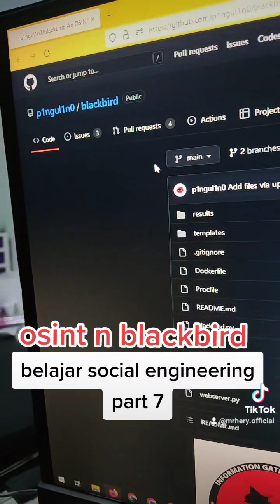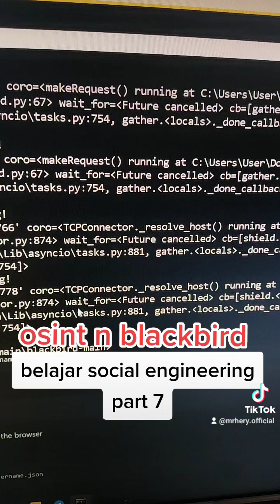Social Engineering Part 7 - OSINT & BlackBird